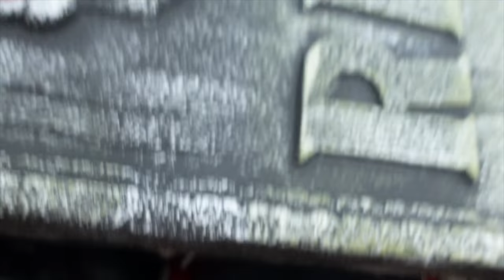What's Inside the Halloween Box?! What Halloween Decoration Scares Us Most?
What's In The Box?! Halloween Animatronics and More!!!

What's In The Box?! Halloween Animatronics and More!!! We absolutely love Halloween, it's our favorite holiday. The girls always love getting out the boxes of Halloween decorations each year so today that's just what we did. While we went through all the boxes, dad was busy putting together all of the animatronics that we used last year in our spook alley. This year we decided to make our own haunted house and we decorated everywhere!